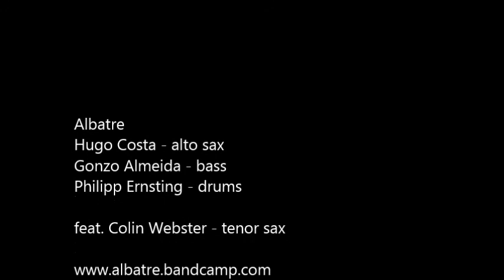Albatre feat Colin Webster part 1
Albatre feat. Colin Webster:

Hugo Costa - alt sax.
Gonzo Almeida - bass
Philipp Ernsting - drums

guest feat. Colin Webster - tenor sax.

Live video by 5upLeft